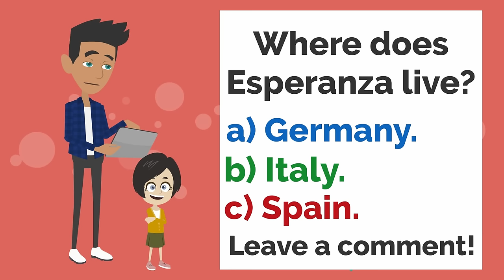Markus is a GIRL! | Basic English conversation | Learn English | Like English